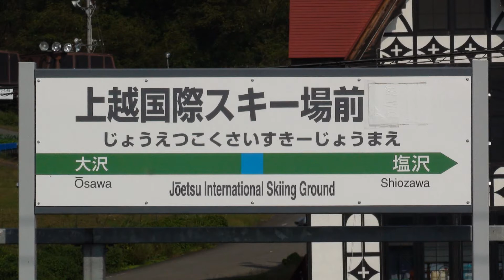JRで一番長い駅名 上越国際スキー場前駅 【JR 681"Hakutaka" & 115 series】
仮名書きで17文字となり、JRで一番長い駅名として知られる、上越線の上越国際スキー場前駅。
1997年12月に冬季のみ営業の臨時駅として開業し、2003年4月に常設駅となり通年営業を開始しました。
この動画のはくたかの後ろ3両は、1編成のみ存在する北越急行683系8000番台です。
115系の前から2両目は、全国で6両しか存在しないサハ115です(ちなみにサハ111と411は既に形式消滅)。